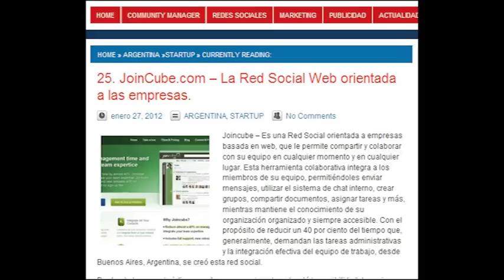demoDay Wayra Argentina 2012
Las diez startups aceleradas durante seis meses en Wayra Argentina se presentaron el 21 de junio en el demo Day Wayra Argentina 2012. Así contaron su historia y se presentaron en el encuentro.